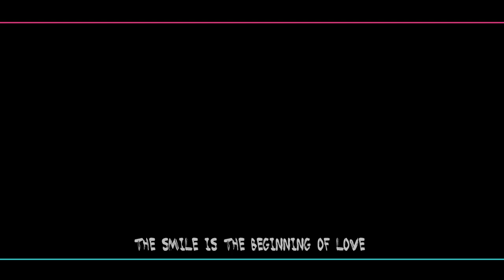▶️ Cairska romantika - Vlado Janevski | Daniel Dann - HTH (S01 E05)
Hi guys, after we have canceled all our live shows during coronavirus pandemic, my friends and I have decided to be creative and give you some fun.

We'll present to you a part of my show "HIT THE HITS", but in some different environment. In Season 01 we'll play acoustic covers of popular Macedonian pop songs.

So please stay home, take care of yourself and each other.
Hope to see you very soon.

Love, Dann.

THE CREW
Vocals: Daniel Dann

Audio Production: Darko Jovanovski
Video Production: Daniel Dann

ABOUT SONG
Title: Cairska romantika (1993)
Authors: Grigor Koprov, Vlado Janevski
Original Performer: Vlado Janevski

Published in April 2020

ЧАИРСКА РОМАНТИКА (Lyrics, Macedonian)

Чаир е често досадно место,
но штом низ него ќе пројдеш ти
блеснува сонце и како од сон
се будат чаирските фраери.

Сукњичка кратка и сите се ѕверат,
а ништо подобар не сум ни јас.
Така мала и слатка ко бајадера
сите би те лапнале во сласт.

РЕФ
Ноќеска дојди ми на романтика,
усните твои да ми станат навика.
Растопи ме како свеќа,
Јас и ти - камо среќа
да ми дојдеш на романтика.

Приказни кружат дека те дружат
само буџи и директори.
Од твоите очи срце ми кочи,
се потам како под рефлектори.

Од чекање, гледам фајде немам,
и треба својски да се потрудам.
Мора херој да бидам и да ти пријдам
да ти предложам одличен план:

Запнат ко пушка со тактики спремни,
тргнав да те најдам каде си.
И, видов некој те гушка и, ми се стемни
кога го слушнав што ти шепоти: